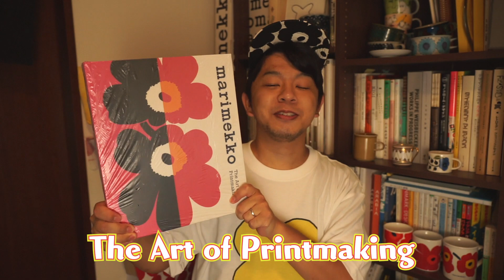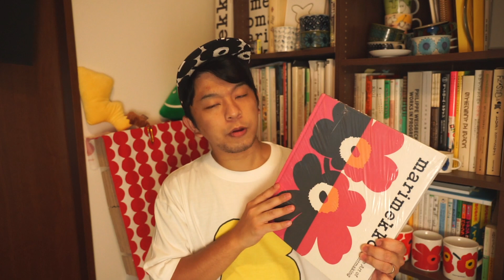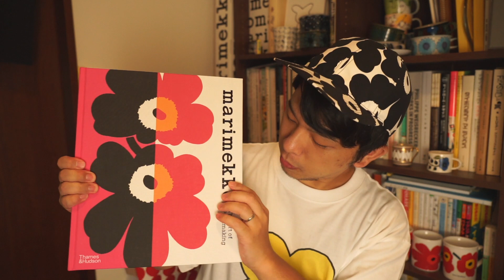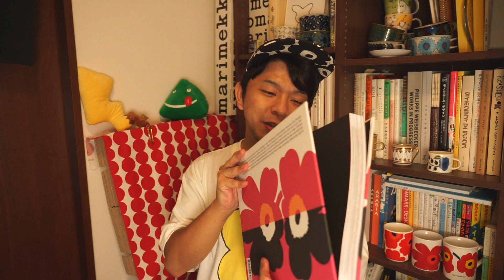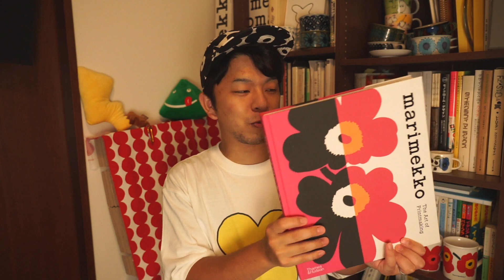【新作ネタバレしてるやん!!】これは絶対買い！Marimekko The Art of Printmaking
食器・デザインの動画をメインに投稿しております。

マリメッコ本、ようやく届きました！
公式発売から１ヶ月遅れましたが、これやばいっす！！！！！
絶対買うべしーーーー！！！
70ページみて！！！！！！！！

（7/3追記）日本語版が発売されるようです！！！！
●日本語版 Marimekko The Art of Printmaking／青幻舎

●英語版 ›Marimekko The Art of Printmaking

☕️北欧ビンテージ食器店はじめました！

📚オススメの北欧本

›とっておきのフィンランド
›HAVE A GOOD SAUNA! 休日ふらりとサウナ旅

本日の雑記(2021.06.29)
明日はボーーーーーーーーーナス！！